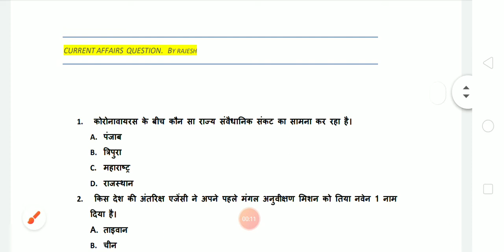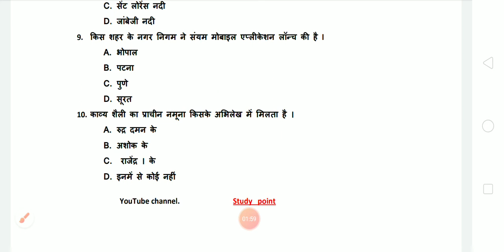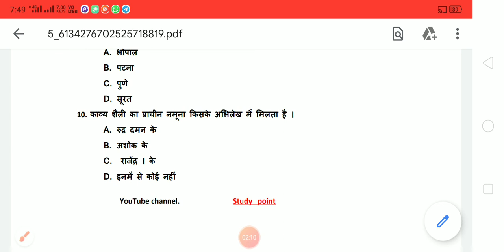Current affair today date 25 April 2020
group D

raj police

Important contant daily

Today